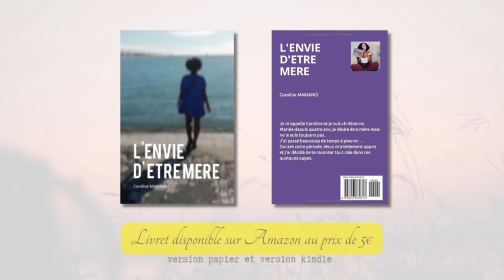MON INTIME ! // J.A.I.D